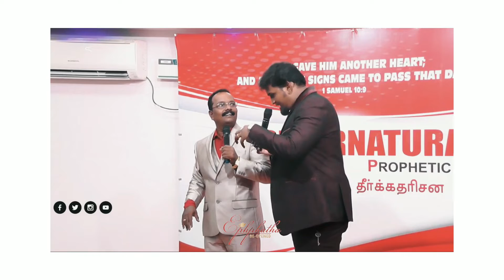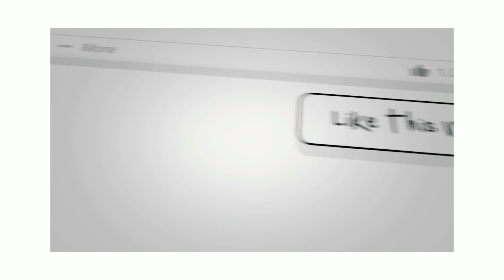PUT YOUR SERVANT (BURDENS ASIDE) | A Prophetic word | Prophet. J ARULRAJ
A prophetic word by Prophet. J ARULRAJ